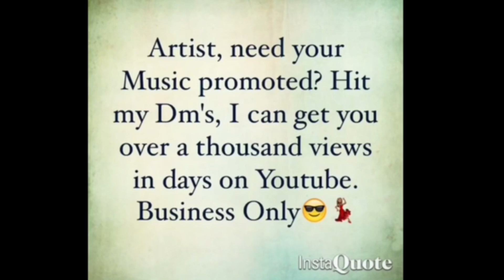Lil Nas X, Jack Harlow - INDUSTRY BABY